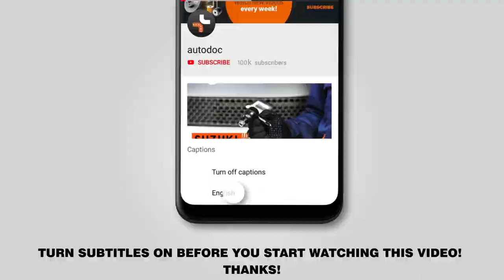How to change rear brake discs / rear brake rotors on AUDI A4 B8 Saloon [TUTORIAL AUTODOC]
How to change rear brake discs / rear brake rotors on AUDI A4 4 (8K2) 2.0 Saloon 2008–2015 [TUTORIAL AUTODOC]

Brake discs AUDI A4 B8 Allroad (8KH) (04.2009–05.2016) / AUDI Q5 (8RB) (11.2008–...) / AUDI A7 Sportback (4GA, 4GF) (10.2010–...) / AUDI A6 C7 Saloon (4G2, 4GC) (11.2010–...) / AUDI A5 B8 Coupe (8T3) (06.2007–01.2017) cars should be replaced, as a rule, according to one and the same procedure. However, there can be slight differences due to specific features of the vehicle design.

All video and pdf tutorials on AUDI A4 B8 parts replacement: download and watch at AUTODOC CLUB

🔝 Top brands that produce brake discs: RIDEX; STARK; A.B.S.; BOSCH; FEBI BILSTEIN.

🛠️The tools you need to replace rear brake discs:
- wire brush
- nylon cleaning brush
- wd-40 spray
- brake cleaner
- copper grease
- combination spanner #15
- combination spanner #18
- drive socket # 13
- drive socket # 18
- torx bit t30
- wheel impact socket #17
- ratchet wrench
- torque wrench
- brake caliper wind back tool
- impact screwdriver
- crow bar
- wheel chock

► How to replace rear anti roll bar link / rear drop link on Audi A4 B8 Saloon